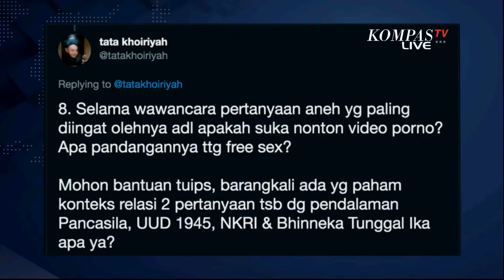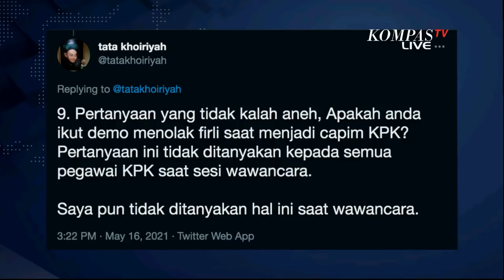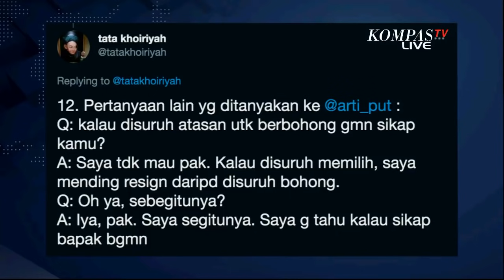KPK Tinggal Pusara? - SATU MEJA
KOMPASTV - Tes Wawasan Kebangsaan (TWK) terus menuai kritik dan kecaman. Screening ala Orde Baru dengan dalih alih status kepegawaian tersebut dinilai sebagai upaya pelemahan Komisi Pemberantasan Korupsi (KPK). Kecurigaan tersebut semakin menguat ketika 75 pegawai yang dinilai memiliki integritas, kritis dan banyak menangani kasus besar dinyatakan tak lulus.

Penyingkiran Novel Baswedan dan sejumlah pegawai KPK tersebut seolah melengkapi putusan Mahkamah Konstitusi yang menolak uji materi UU KPK hasil revisi. Sebelumnya, berbagai cara untuk melemahkan KPK terus dilakukan mulai dari kriminalisasi pimpinan dan pejabat KPK, teror dan intimidasi hingga revisi UU anti korupsi. Dipilihnya Firli Bahuri sebagai ketua KPK juga dinilai sebagai bagian dari upaya menggembosi lembaga antirasuah ini.

Benarkah TWK merupakan bagian dari upaya pelemahan KPK, setelah revisi beleid antikorupsi dan masuknya Firli? Bagaimana nasib pemberantasan korupsi setelah drama TWK ini? Akankah KPK tinggal nama? Saksikan talkshow Satu Meja The Forum "KPK Tinggal Pusara?" Rabu, 19 Mei 2021 pukul 20.00 WIB LIVE di Kompas TV bersama jurnalis senior Harian Kompas, Budiman Tanuredjo.